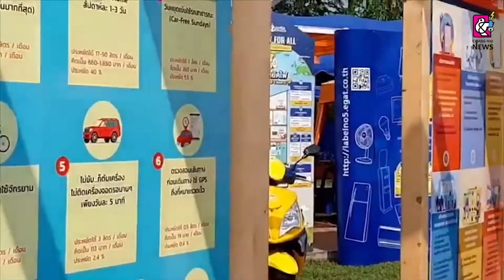พพ. ลงพื้นที่รณรงค์ประหยัดพลังงาน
พพ. ลงพื้นที่รณรงค์ประหยัดพลังงานส่วนภูมิภาค “พลังงานสะอาดลดโลกร้อนห่างไกล PM2.5”